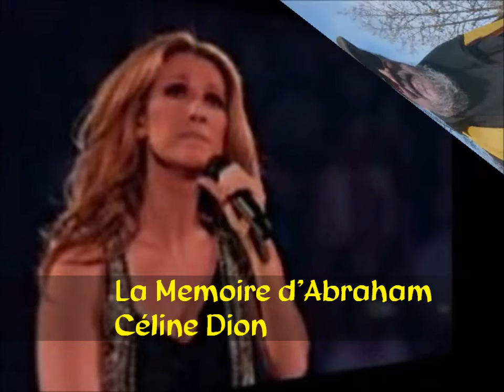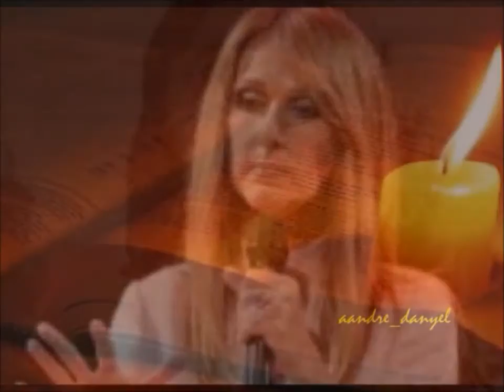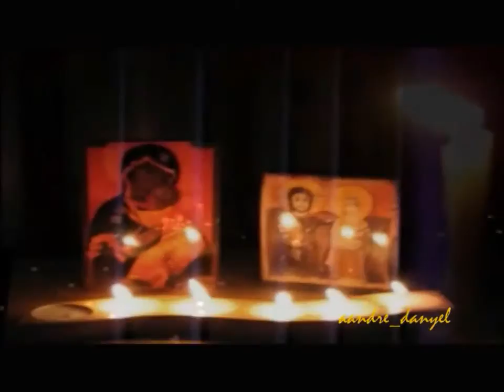Céline Dion "la mémoire d'Abraham"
Une belle chanson de Céline DION LA MEMOIRE D'ABRAHAM
juste une prière avant d'obéir
A l'ordre des choses et de nos pères

Juste une autre vie sauvée de l'oubli
Gravée bien mieux que par une lame
Dans la mémoire d'Abraham

Longue l'attente de l'heure
Lourde la peine en nos coeurs
Mais si grands notre amour notre foi en toi
Et difficile de te comprendre parfois

Que sera demain nos destins plus loin ?
Un peu de paix d'amour et de pain
Au creux de tes mains

Conduis nos enfants pour la fin des temps
Remplis de plus de joies que de larmes
La mémoire d'Abraham